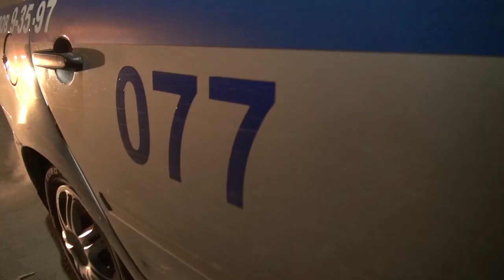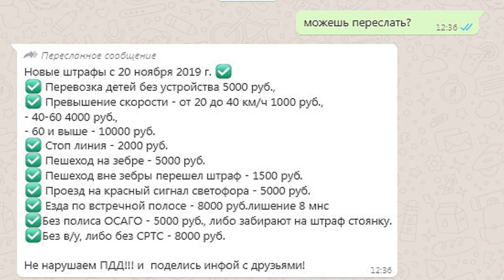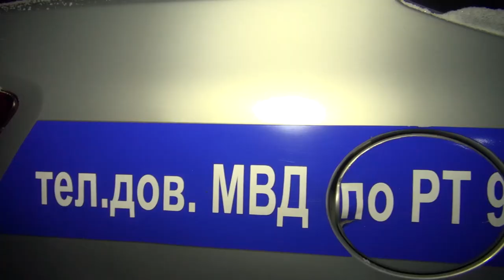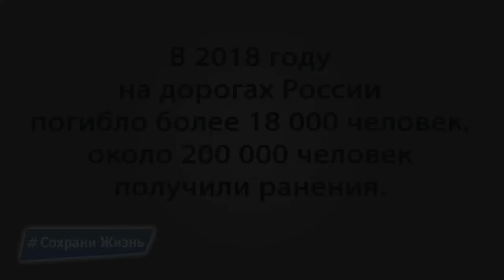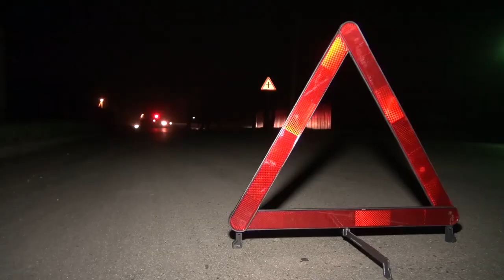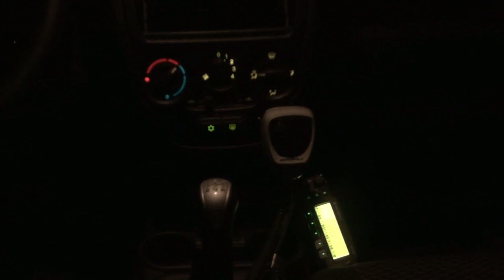Программа ПАТРУЛЬ от 5 декабря 2019г